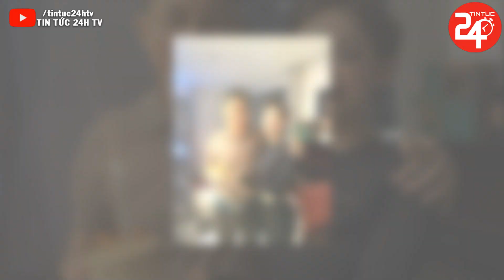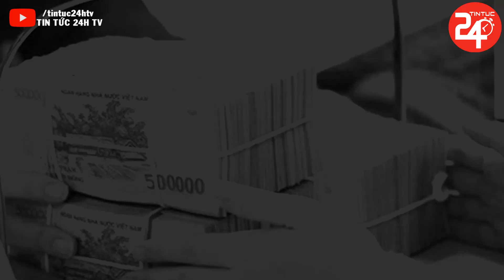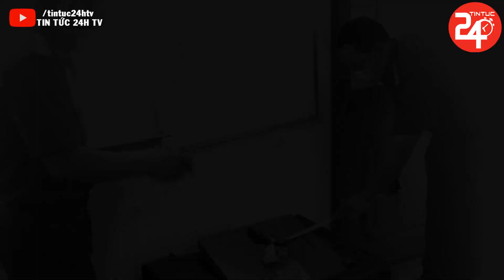🔥Tin Thời Sự Mới Nhất Ngày 10/8/2022 | Tin An Ninh 24h Nóng Nhất Hôm Nay | TIN TỨC 24H TV